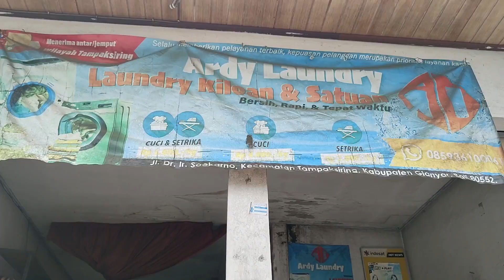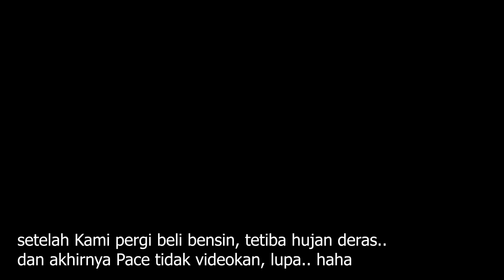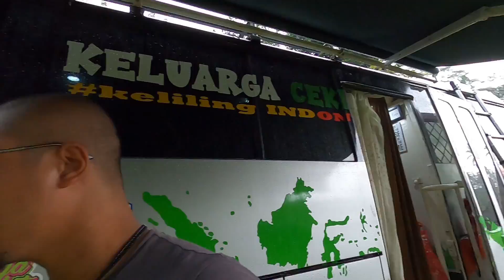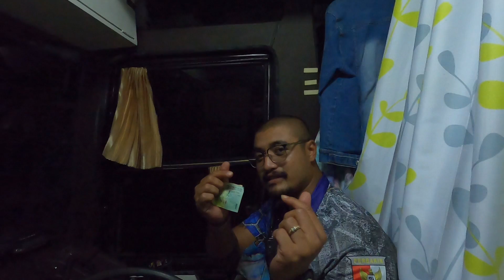KAMI SANGAT MENIKMATI PERJALANAN INI, KENAPA ?! | INDONESIA MOTORHOME | BUSLIFE INDONESIA | VANLIFE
Selamat menonton..🙏🤗

Ikuti terus Video kita yaa Guys..😍🤞 untuk update yang terbaru tentang kegiatan dan apapun mengenai RUMAH KECE & KELUARGA CEKIDOT,
yuk..follow 👇👇👇

*FaceBook *Call Only : 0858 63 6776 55

Contact☝️☝️☝️for Endorsement..🙏😍❤
THANKYOU,, salam KELUARGA CEKIDOT 😍🙏❤🤗